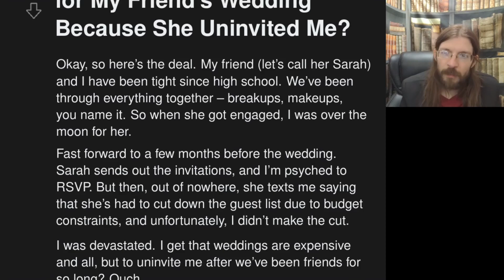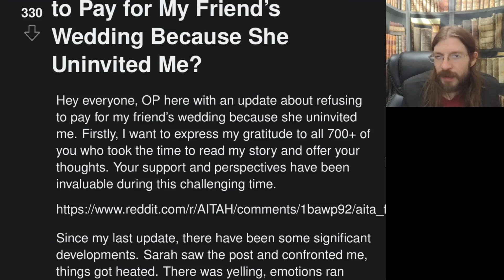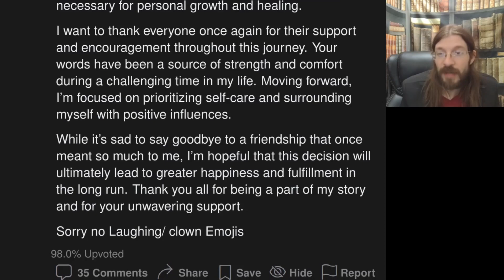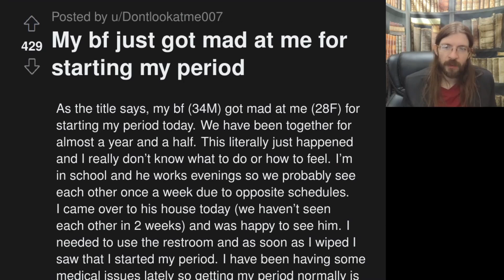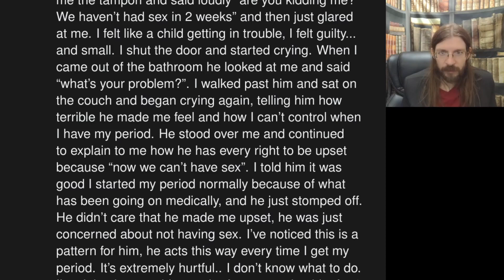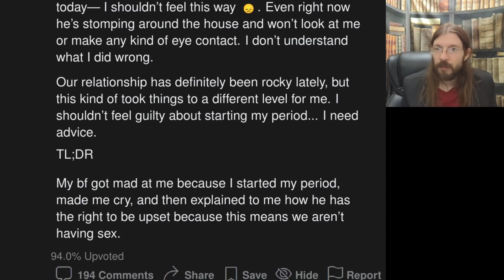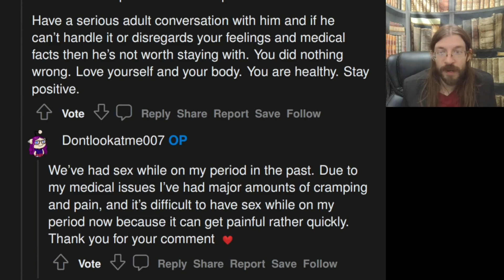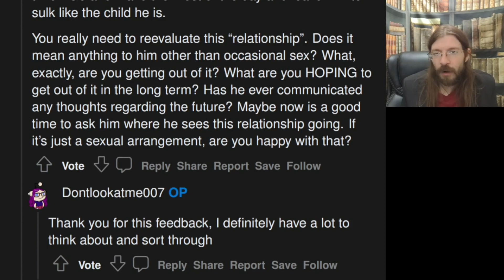AITA for Refusing to Pay for My Friend's Wedding? | 2 Stories 1 Update | 1212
OP's friend has all of the audacity...

00:00 Intro
00:18 AITA for Refusing to Pay for My Friend's Wedding Because She Uninvited Me?
03:25 Story 1 Commentary
05:39 My bf just got mad at me for starting my period
07:50 Story 2 Commentary
09:36 Story 2 Comments
11:51 Tea Time
12:38 Outro